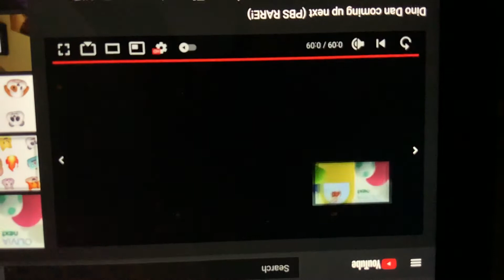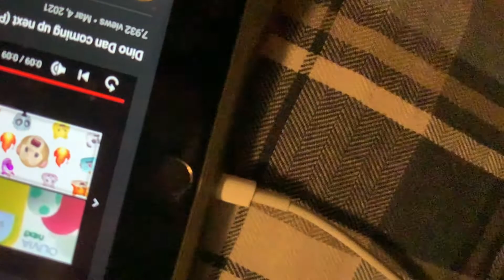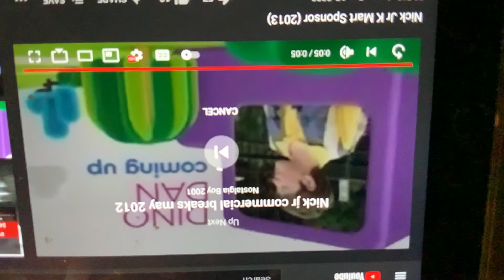June 29, 2021